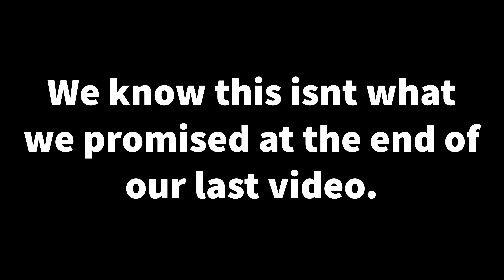How To Flip a Battleship Propeller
Hey Yall! Today we're with Travis again watching one of Battleship Texas' propellers get flipped right side up for it's continued conservation work! This is important stuff as the propeller has never been completely conserved since it has been a museum, but this is something we will touch on more in a different video. A huge thanks goes out to OnAim Conservation, Certified Crane and Rigging, NRG and Texas Parks and Wildlife. Without their help, this project would not be happening!

Of course, suggestions for future videos are also welcomed!